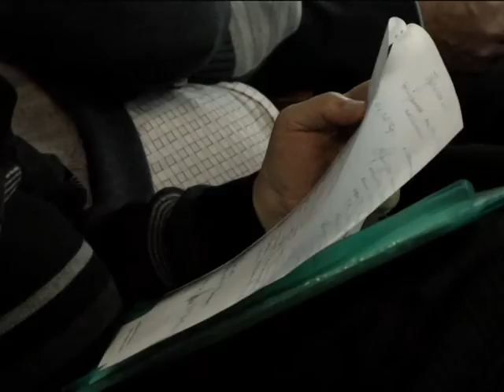Протест громадських активістів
Протест проти підвищення тарифів на електроенергію та природний газ, а також інші комунальні виплати ухвалили під час чергового засідання члени громадської ради при Хмельницькому міськвиконкомі.